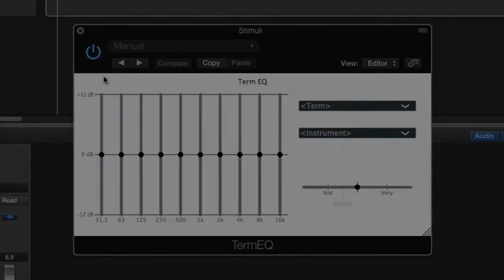TermEQ - proof of concept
An example application using data from mix evaluation research by Dr Brecht De Man
The EQ curve is being calculated as the difference of the average frequency spectrum of [INSTRUMENT] labelled as [TERM] in subjective testing, and the average spectrum of [INSTRUMENT] which was not labelled as [TERM]. The resulting frequency contour is then being applied to make this [INSTRUMENT] more [TERM], or inverted to make it less [TERM].
In the example, the instrument is 'general' (the full mix) and the term is 'muddy'.

AU plugin created using JUCE.